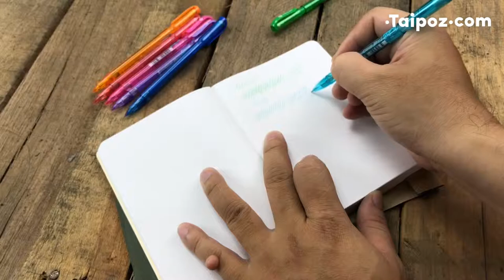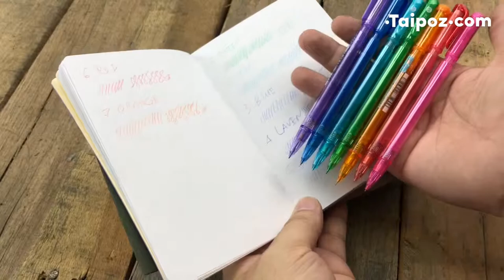On-hand Uni Color Mechanical Pencil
Colored mechanical pencil leads tend to be softer than graphite leads, so Uni designed their Color Erasable Mechanical Pencil to be extra gentle. The internal mechanism reduces breakage by minimizing the pressure applied to the lead. The Uni Color Erasable Mechanical Pencil has a cute, translucent look and a slim body that lets you fit several into a pen case. It comes pre-loaded with vibrant Uni NanoDia Color Lead. This lead erases easily and shows up well on both light and dark paper, so it's great for studying, color-coding, crafting, and art. It's also infused with nano-diamond particles for increased break resistance.
Features:

Pressure-minimizing internal mechanism that reduces lead breakage.
Easily erasable colored lead.
Colored lead that shows up well on light and dark paper.